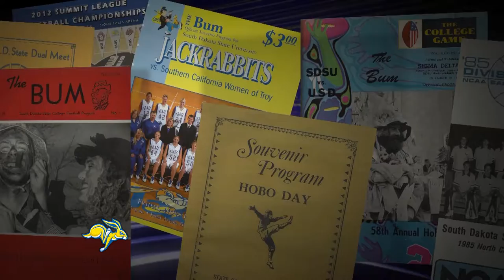Jennifer Warkenthien Legends